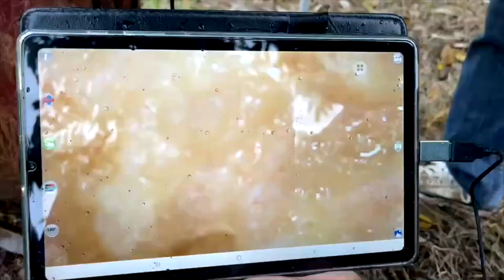ทุเรียน เป็นเชื้อราไฟทอปธอร่า ฟูซาเรี่ยม รักษาด้วยนวัตกรรมปลอดสารเคมี ปลอดภัยต่อผู้ใช้ และผู้บริโภค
บริษัท กรีน อินโน ไทย จำกัด โดย ดร. ภาคภูมิ วัชรขจร
ผู้คิดค้น วิจัย และพัฒนา นวัตกรรมปลอดสารพิษ เพื่อการเกษตร รางวัลชนะเลิศนวัตกรรมระดับนานาชาติ ได้แก่
- Green Plus จุลินทรีย์ย่อยตอซังและฟางข้าว กำจัดเชื้อโรคในดิน และปรับปรุงดิน
- G Plus สารกระตุ้นภูมิคุ้มกันและการเจริญเติบโตพืช
- Cab-Nano อาหารเสริมรวมสำหรับพืช โมเลกุลนาโน
ดูข้อมูลเพิ่มเติม :

สนใจทดลองใช้ กรอก ชื่อ ที่อยู่ เบอร์โทร
- พืชที่ปลูก จำนวน(ไร่)
- ปัญหาที่ต้องการให้เราแก้(รักษาโรค, บำรุงต้น)
คลิ๊กเพิ่มเพื่อน ทดลองใช้สินค้า เดือนละ 20แปลงๆละ 1ไร่